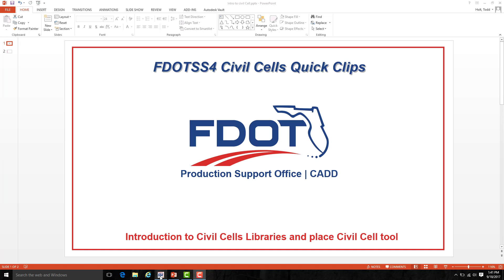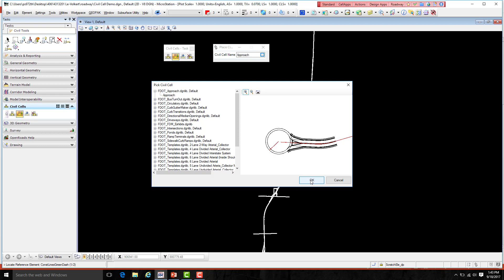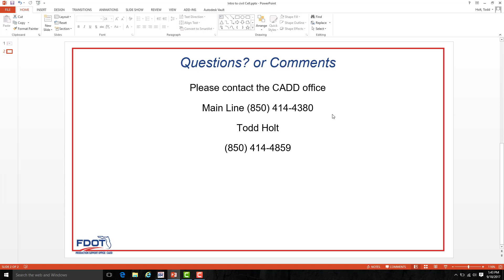FDOT Civil Cells - Introduction to placing a Civil Cell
Placing Civil Cells using Microstation FDOTSS4. This quick clip shows a introduction to the Place Civil Cell tool and Libraries delivered with FDOTSS4 workspace.

Presented by Todd Holt